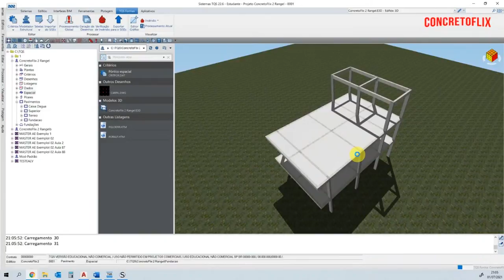Não esqueça disso na hora de calcular e inserir a carga do telhado no TQS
Como eu faço para lançar a carga do telhado nos meus projetos no TQS?